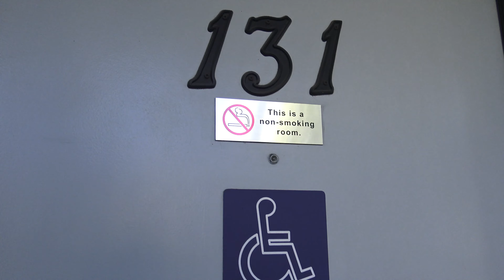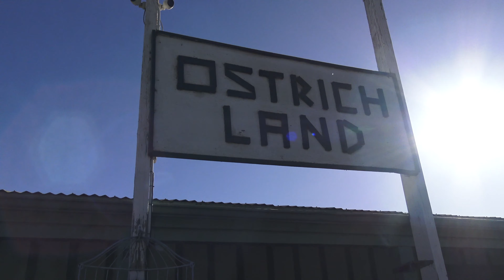La Purisima Mission/Solvang Travel Review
We visit the magical La Purisima Mission in Lompoc during Harvest Mission Life Day then head to the charming Danish town of Solvang during Danish Days for a wild travel review!

Greg and Jordan got engaged on this trip directly after meeting with the ostriches... but Jordan refused to allow any of the footage in the video

Other places visited include:
O'Cairns Inn
Ostrich Land
Circle Bar B Ranch